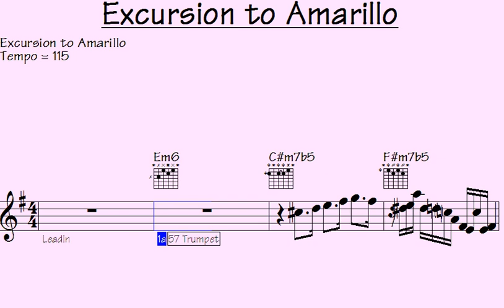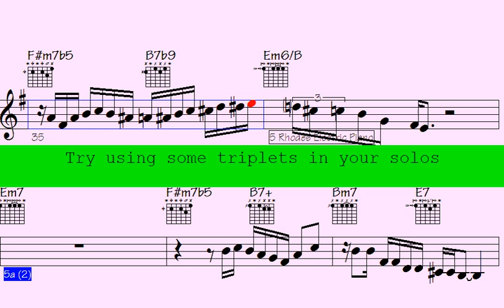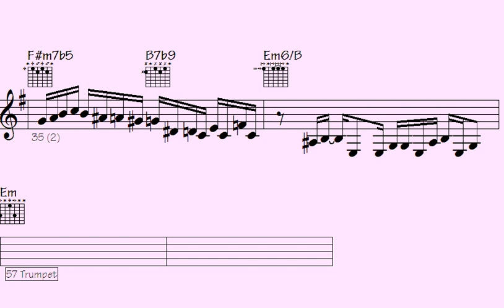✳Unforgettable Journey: Discover 'Excursion to Amarillo' - A Captivating Musical Experience.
"Embark on an unforgettable journey through the mesmerizing sounds of 'Excursion to Amarillo', a captivating musical experience that will transport you to new realms of emotion and imagination. Lose yourself in the enchanting melodies and immersive harmonies of this remarkable masterpiece, brought to life by extraordinary musicians. Let the music carry you through a breathtaking adventure, as you discover the magic woven into each note. Join us for this extraordinary musical odyssey that promises to leave an indelible mark on your heart and soul. Don't miss out on this extraordinary musical odyssey."

l2k 196-135